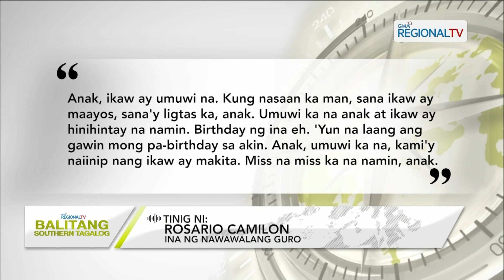Balitang Southern Tagalog: Missing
Kaanak ng isang guro sa Tuy, Batangas na 3- araw nang nawawala, nanawagan ng tulong; Tuy police, nagpadala na ng flash alarm sa iba’t ibang istasyon ng pulisya sa lalawigan at karatig probinsya.